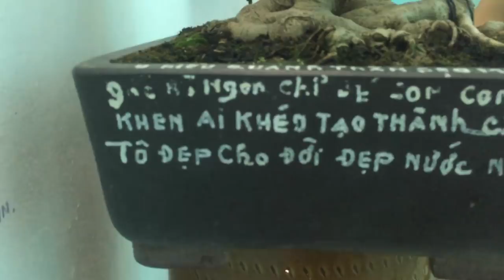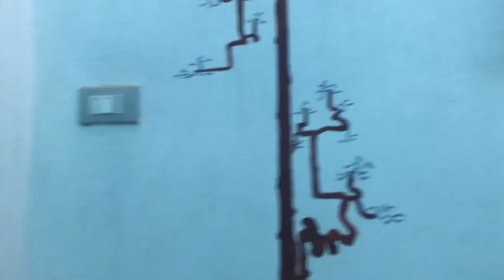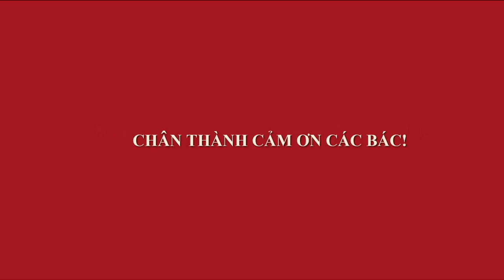TUYỆT PHẨM SANH TRỰC GẠO BONSAI - VÔ ĐỐI